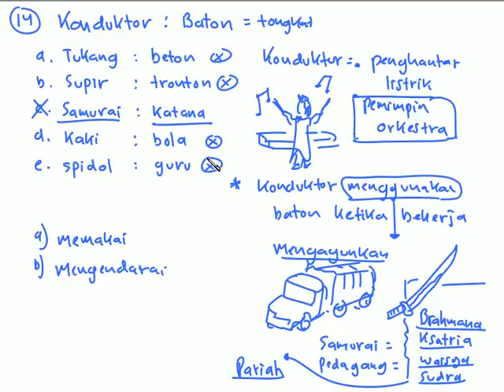14. Konduktor, Baton dan Katana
Latihan dan strategi soal-soal Verbal untuk TPA